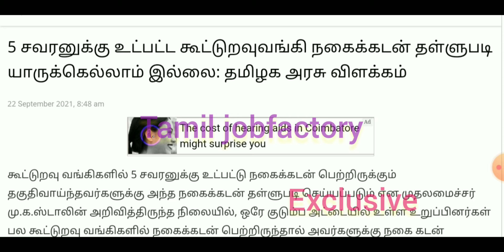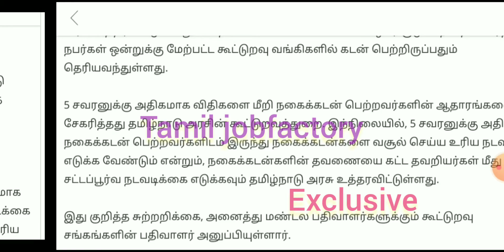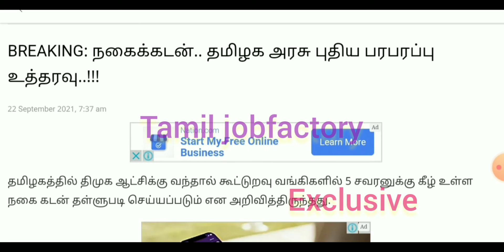Nagai kadan thallupadi news|Nagai kadan thallubadi news|Tamil Jobfactory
nagai kadan thallupadi 2021| nagai kadan thallubadi latest news